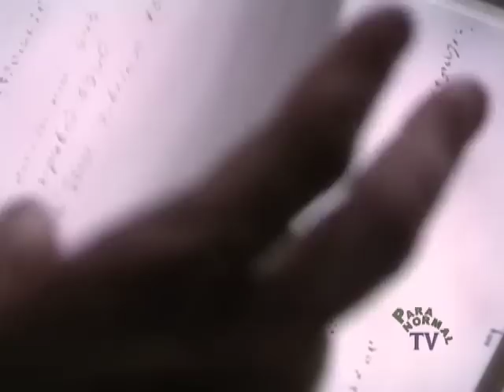Wolf Messing Psychically Robs a Bank - Part 2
A Psychic Robbery - Joseph Stalin challenged pyschic Wolf Messing to rob a bank only using his mind. The outcome?